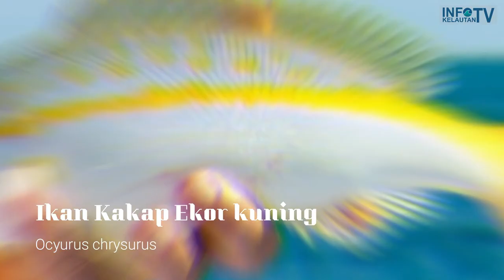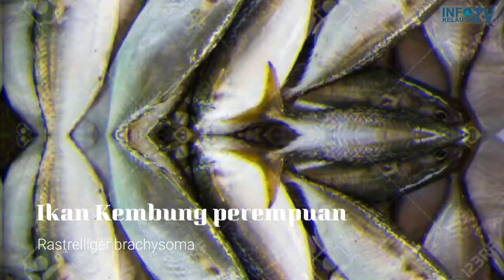Yuk kenalan dengan nama-nama ikan laut beserta nama latinnya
Nama-nama ikan laut yang mungkin kita pernah lihat atau bahkan belum pernah lihat sekalipun.